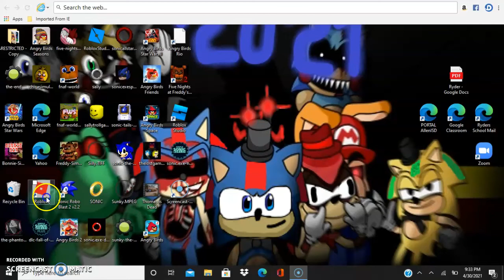Flood Escape 2 Episode 3 ryder slasher gamimg